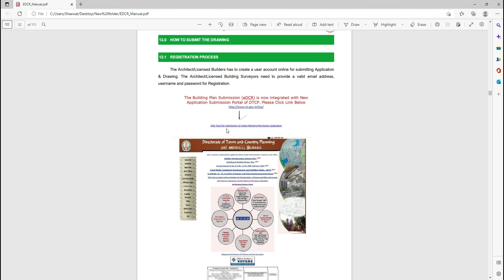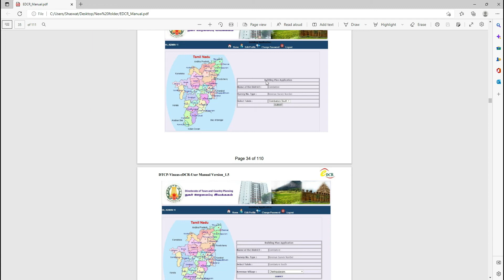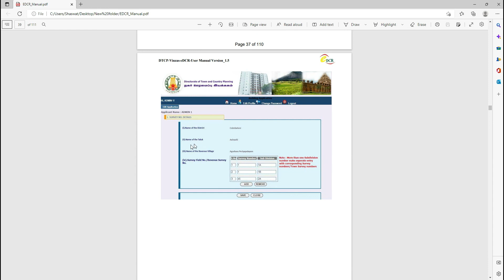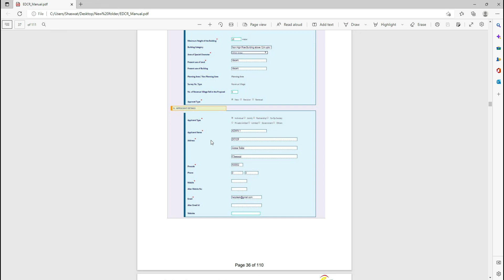EDCR registration process in tamil - Drawing approval in tamil-civil tamil